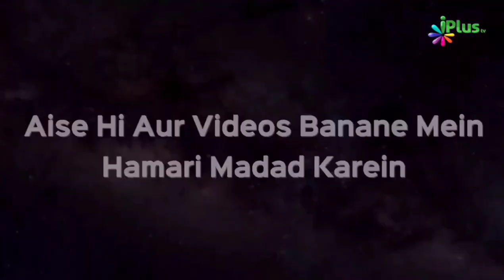Mother is the gift of God | Abdur Rahman Muhammad Aleem | Taqreeri Muqabala iPlus TV